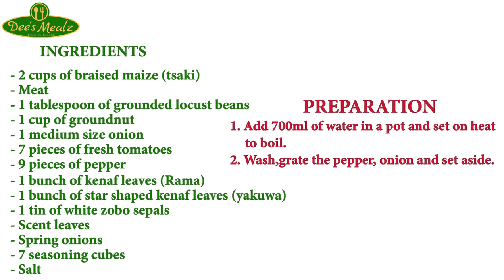How To Make Nigerian Pate (Braised Maize Porridge)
Ingredients

2 cups of braised Maize (tsaki)
Meat
1 tablespoon of grounded Locust Beans
1 cup of groundnut
1 medium size onion
7 pieces of fresh tomatoes(optional)
9 pieces of pepper
1 bunch of Kenaf Leaf (Rama)
1 bunch of the star shape Kenaf leaf (Yakuwa)
1 tin of white zobo sepals (optional)
Scent Leaves
Spring Onions
7 seasoning Cubes
Salt